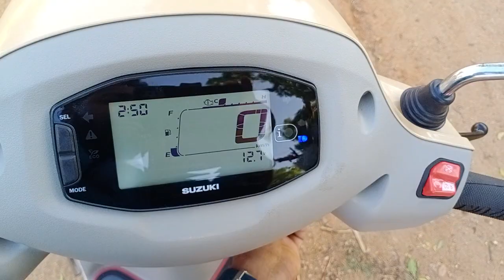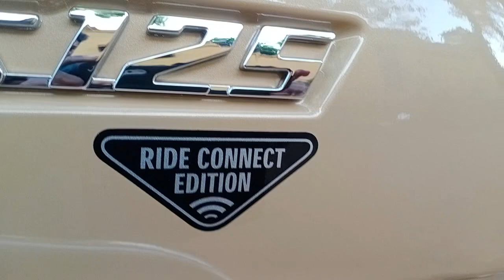💥New colour arrived!!! 🔥Suzuki All New Access 125 Bs6 | Beige Colour | Booking Available in Showroom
GJ MOTORS
RAJAPALAYAM
Booking Now :
Any time call and booking Suzuki Family !!.